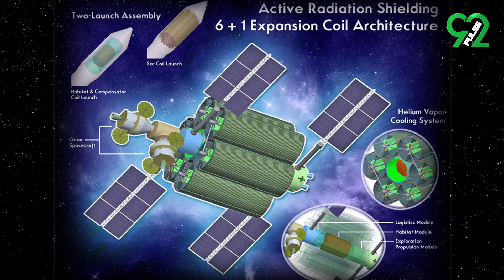Quest for Moon's Frozen Treasure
Lunar Renaissance: Uniting Titans in a Quest for Moon's Frozen Treasure!
چاند کے منجمد خزانے کی تلاش

Four global giants engage in a cosmic clash to conquer the Moon and propel humanity toward the red horizons of Mars.
Russia, the USA, India, and China stand as celestial pioneers, Leading a new era of space revival that will transform how we explore other planets.